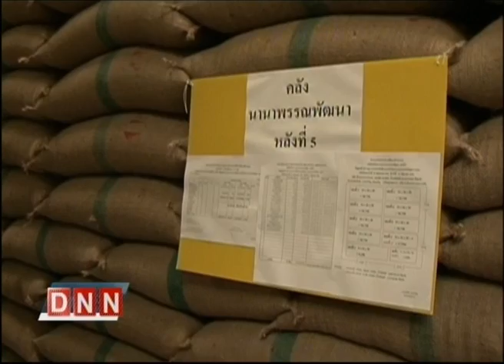11-2-57 ข่าวค่ำDNN ติงแกนนำม็อบอย่าเอาชาวนามาเล่นการเมือง